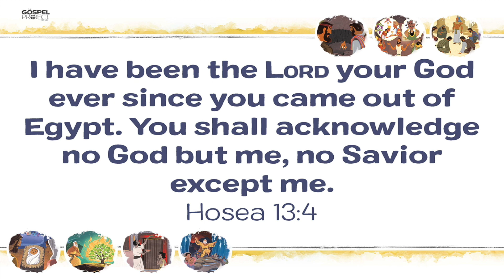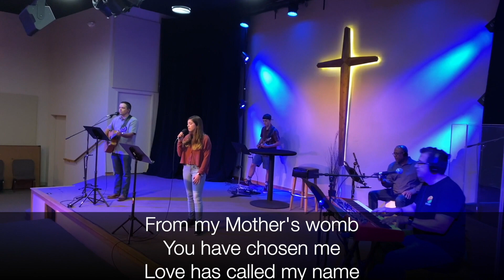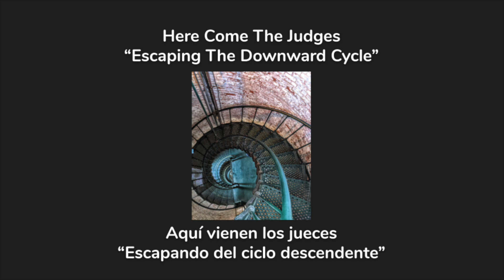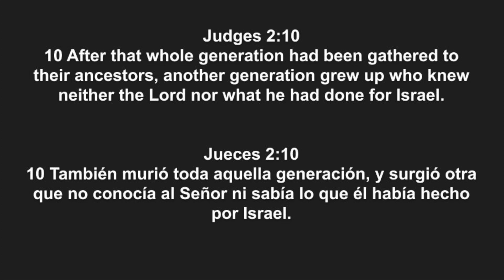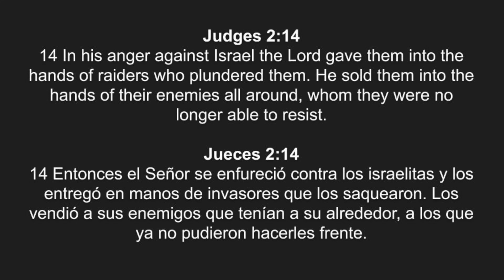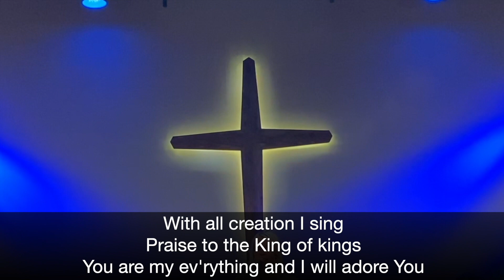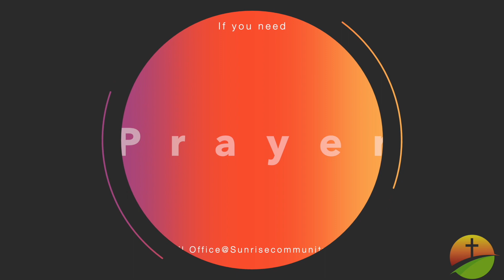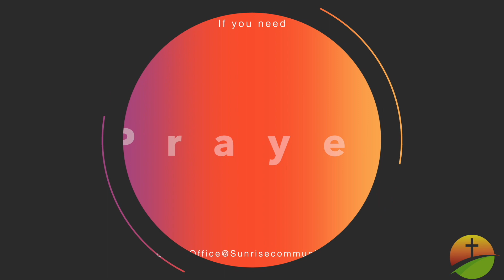Here Come The Judges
Pastor Russ shares from Judges in our new series Here Come The Judges.